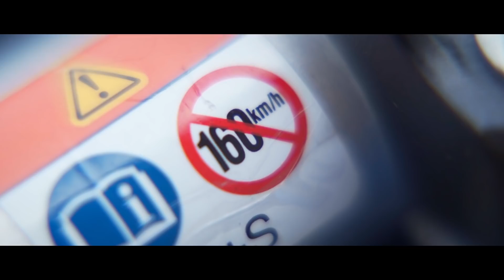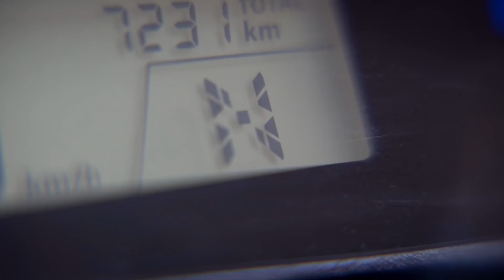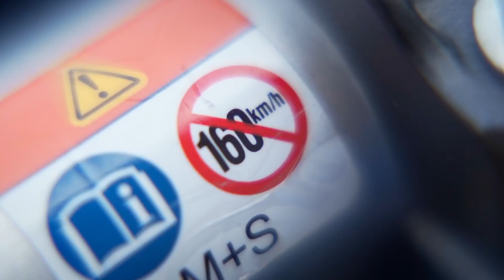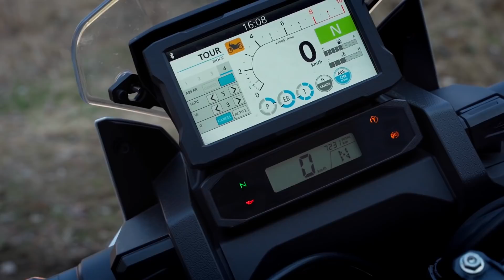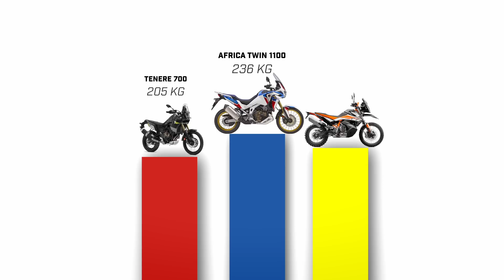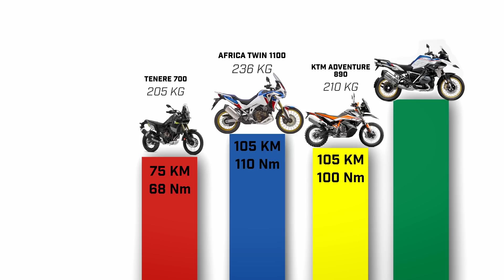Automat DCT w moto - Honda CRF 1100 Africa Twin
Ten motocykl posiada swoje mocne miejsce we współczesnej klasie motocykli turystycznych/adventure. Jak prowadzi się Honda Africa Twin 1100 w automacie? Daniel sprawdził ten model zarówno na asfalcie - jaki i szutrówkach. Zobaczcie, co o nim sądzi!

W czym jeździmy?
► Zestaw Rebelhorn PATROL -Dostępny już wkrótce!

Nasze social media ⬇⬇⬇ bądź na bieżąco!